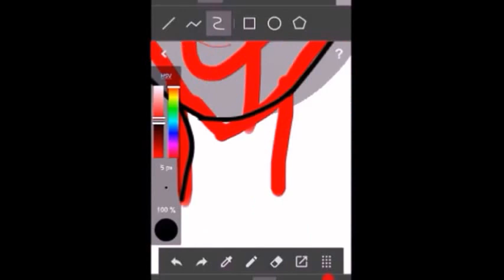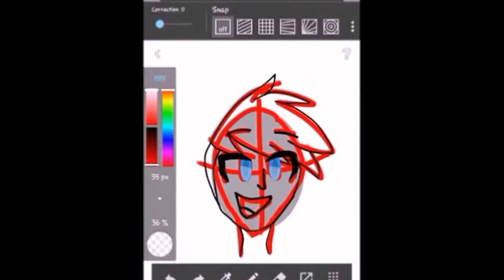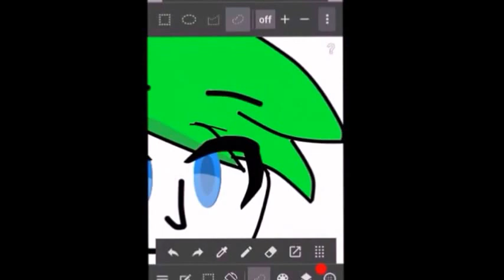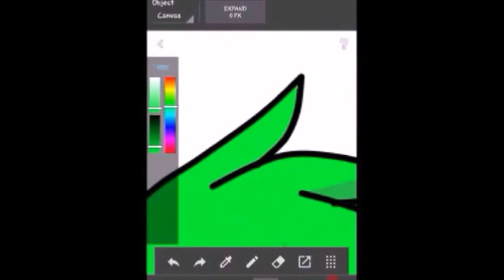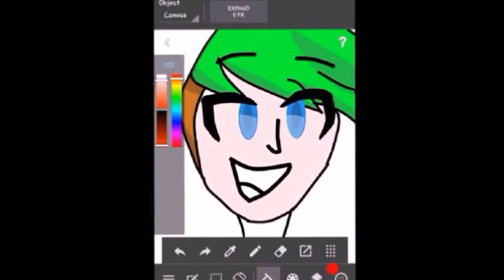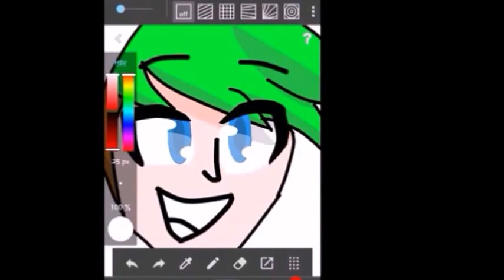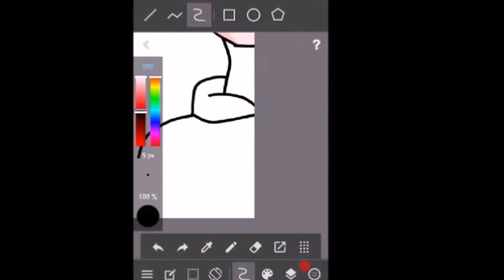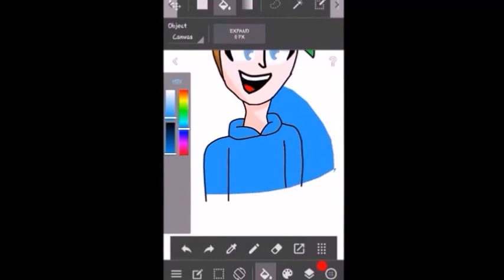Jacksepticeye| Speedpaint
My screen recorder: A-Z Screen Recorder
My video editer:        Video Shop